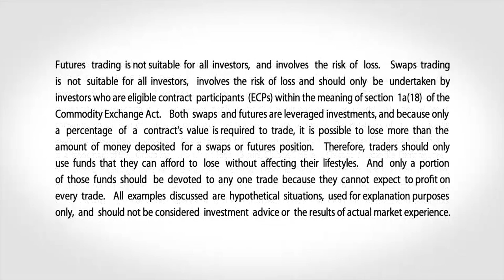March 4 Equities Commentary: Bob Iaccino